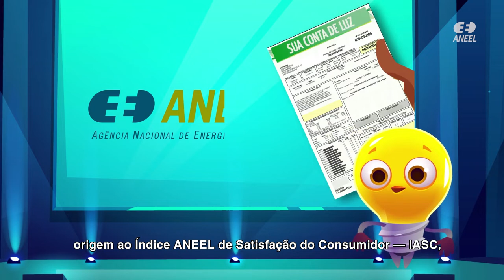Pesquisa de Satisfação do Consumidor: Como os resultados podem impactar nas tarifas de energia?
Sabe por que é tão importante participar da pesquisa de satisfação elaborada anualmente pela ANEEL? Entre outros motivos, porque seus resultados dão origem ao Índice ANEEL de Satisfação do Consumidor — IASC, que é considerado no cálculo das tarifas de energia elétrica. Saiba mais no site da ANEEL

O IASC compõe, junto com outros indicadores comerciais e técnicos, o Componente Qualidade do chamado Fator X.

O Fator X é uma fórmula criada pela ANEEL que converte em descontos na tarifa parte dos ganhos da distribuidora com produtividade, o que impacta diretamente nos reajustes anuais das empresas.

A satisfação do consumidor e a qualidade dos serviços são tão importantes para a ANEEL que a Agência incluiu ações estratégicas sobre isso em sua Agenda Regulatória 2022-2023. Nessa agenda, estão os assuntos que a ANEEL vai regulamentar num horizonte de dois anos.

Fique atento! Com a pesquisa da ANEEL, a voz do consumidor se torna um importante sinal regulatório para incentivar a melhoria dos serviços e tarifas mais justas.